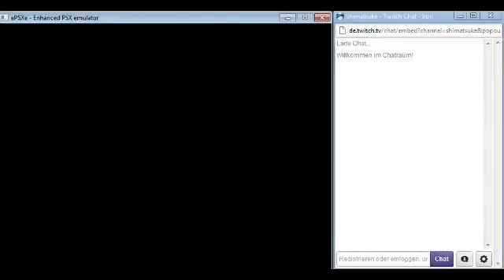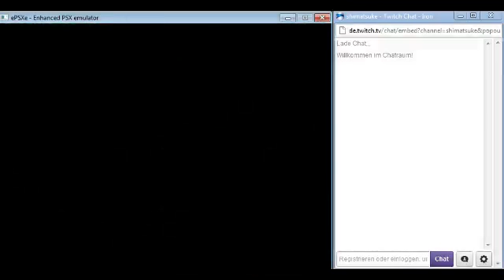[GER] Let's Play Grandia - Session 5 - 13 / 17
Wir entkommen dem eisernen Griff des Feindes mit Müh' und Not!